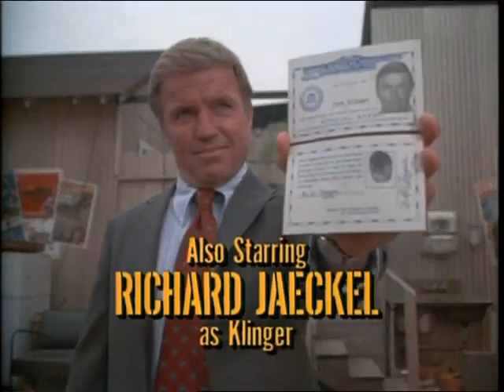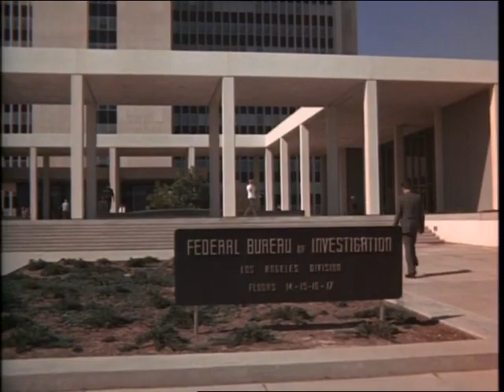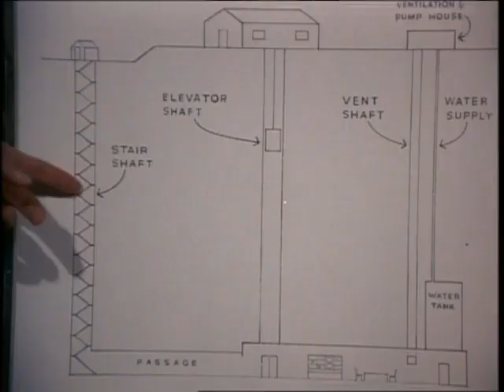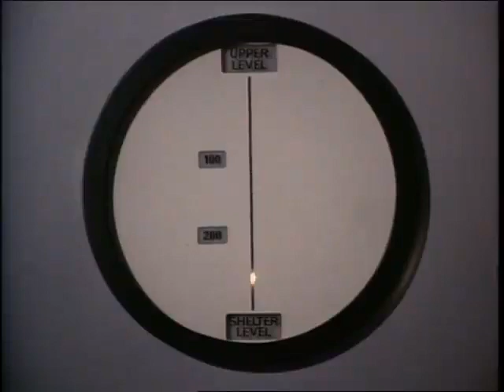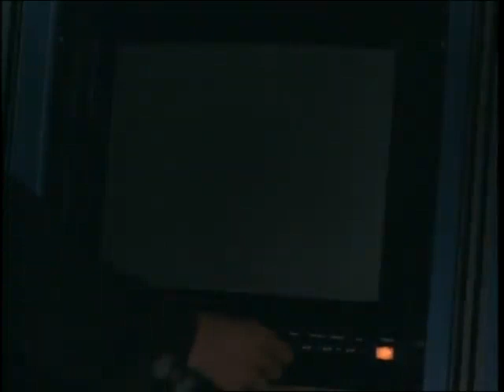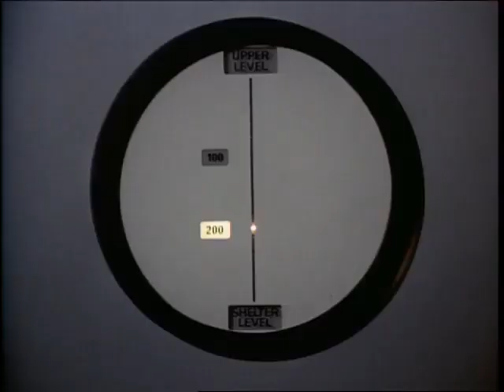SALVAGE 1 -- Shelter FIve ( First Season )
guest star Sam Groom